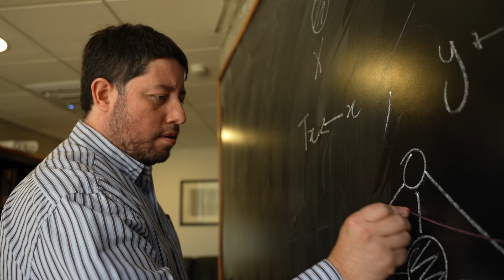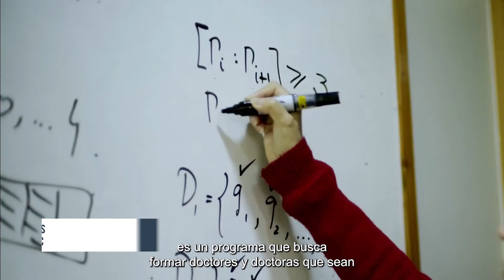¿Has escuchado hablar del Programa Ciencia 2030 UC?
Incorporar habilidades y competencias para desempeñarse profesionalmente en ámbitos de trabajo más allá de la academia, es uno de los objetivos de esta iniciativa apoyada por ANID en la cual participan cinco facultades de la UC.

El trabajo de este programa busca potenciar el emprendimiento de base científico tecnológica en el país, impulsando la participación femenina y vinculando la investigación científica con la industria en Chile.